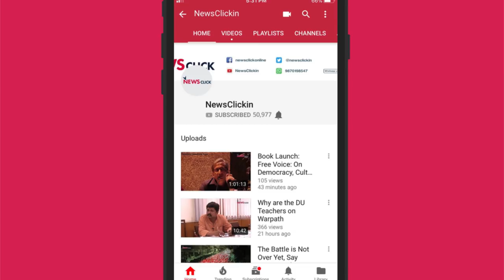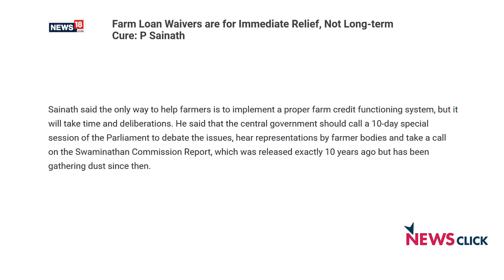Farmers to Create a Historic Movement on 9th August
Senior Journalist Nikhil Wagle talks about the farmers and workers joining together for a large protest against the anti-poor policies of the current government. Farmers and workers from across the country will engage in a historic 'Jail Bharo Satyagraha' on 9th August, along with a mass signature campaign.